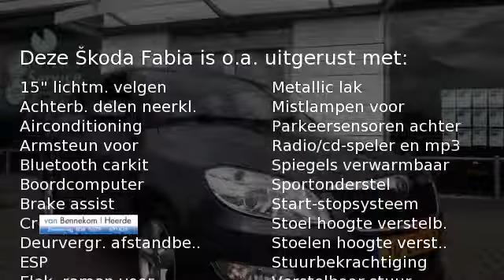Škoda Fabia Combi 1.2 TDI GREENLINE AIRCO | 1e EIGENAAR | METALLIC